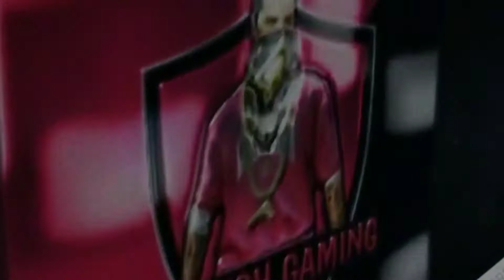1st elite mandaila masala potachula 😂😂😂 | Aarish Gaming | Tamil | 2021 | Garena free fire